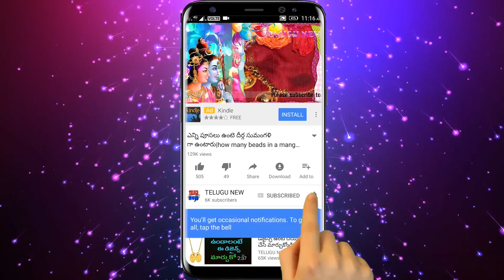రేపు ఆదివారం ఈశాన్యంలో ఇది పెడితే డబ్బు కట్టలే | Do it on Sunday at North East